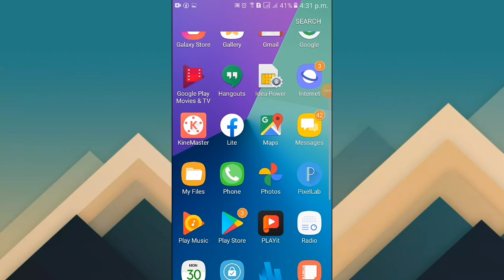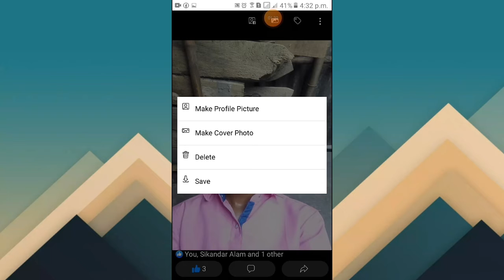How To Delete Facebook Photo | Facebook par photo kaise delete kare